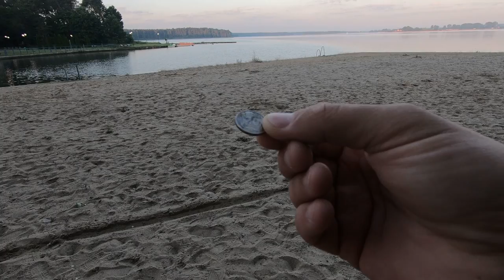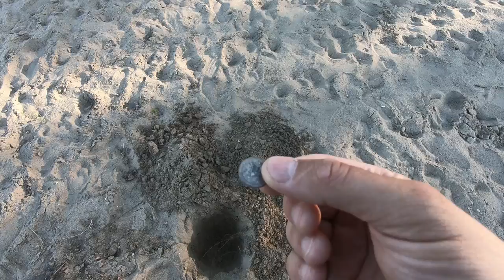Wakacyjny maraton na plaży 2021 #2😀